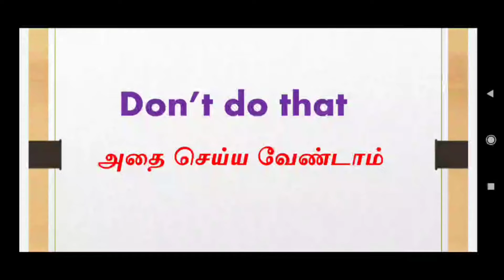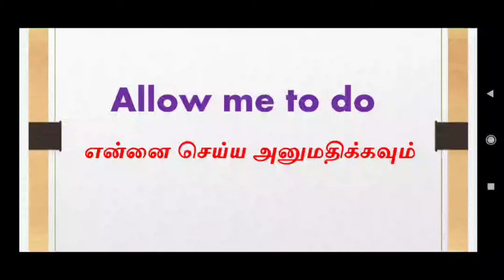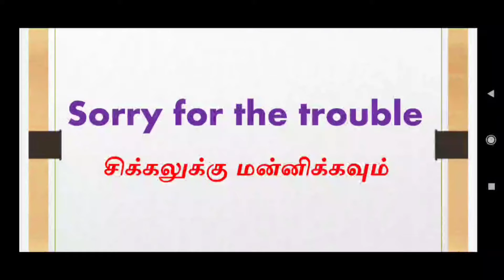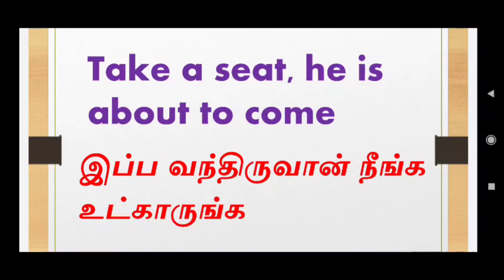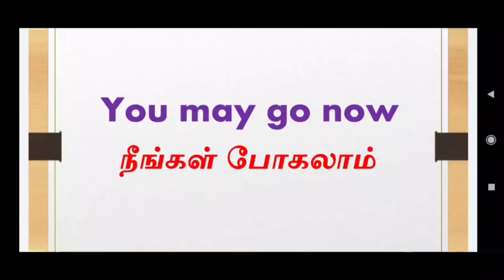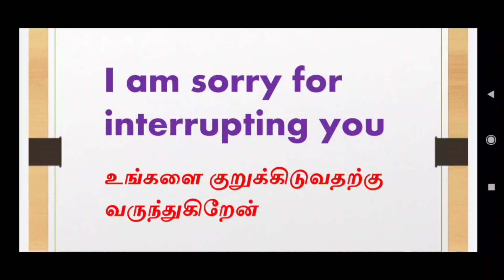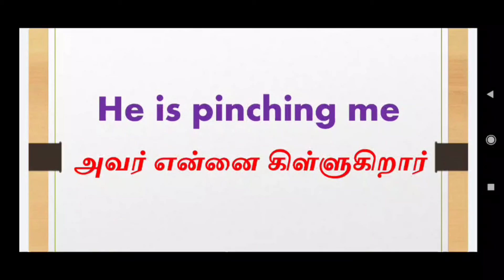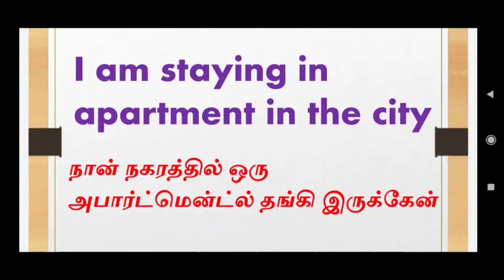Daily use English sentence|| Spoken English in tamil||learn English in an easy way